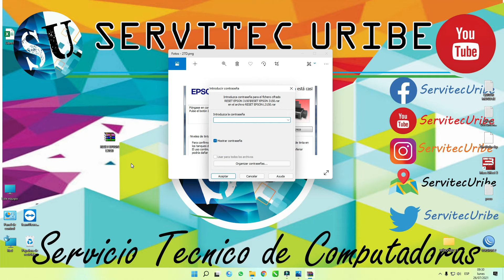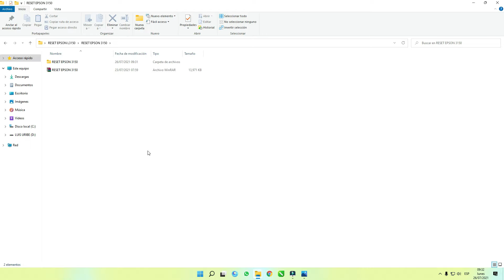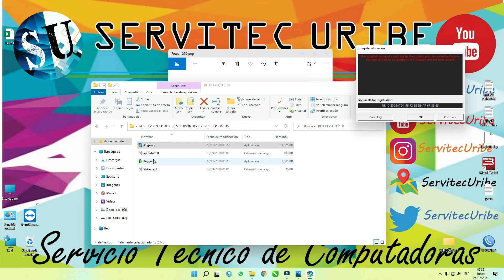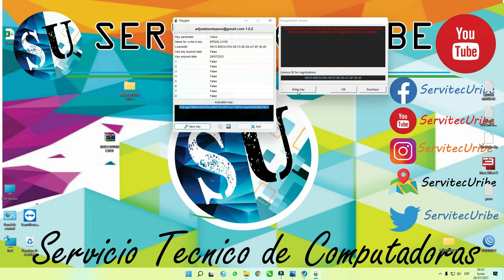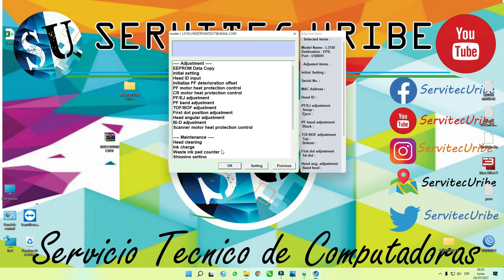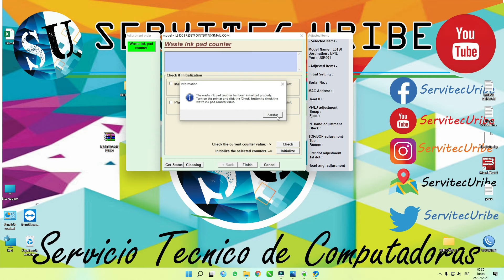RESET EPSON L3150 SOLUCIONAR ERROR DE ALMOHADILLAS SIN PUBLICIDAD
cordiales saludos un nuevo tutorial de como solucionar problemas de almohadillas en las impresoras Epson L3150, Resetea tu Impresora Y realiza el mantenimiento a las almohadillas de tu impresora lávalas para seguir reutilizándolas
L380, L383, L385, L485
✅ AQUI EL PROGRAMA
No olvides que el material compartido tiene fines educativos con la finalidad de aportar ideas, sugerencias, opciones no impositivas y tu obligación es investigar de más fuentes para confirmar la información adquirida por ti.

💻 Instalaciones de Programas, Antivirus, solución de Error de Almohadillas de Impresoras Epson, Instalación de Controlador de Impresoras, 💽 Configuración al wifi, mediante Control Remoto etc.. No tendrás que moverte de tu domicilio solo escríbeme ya...